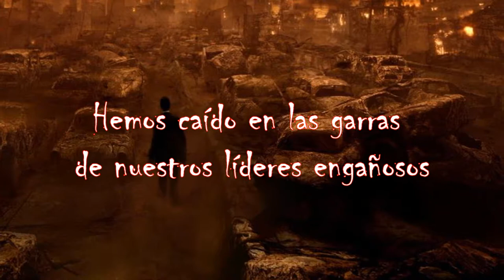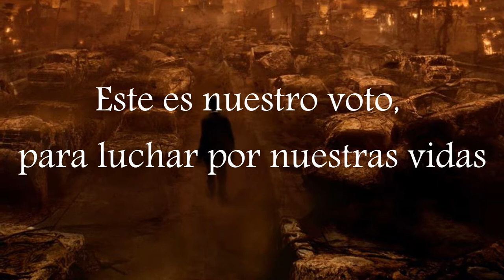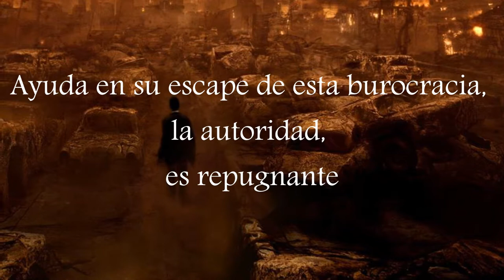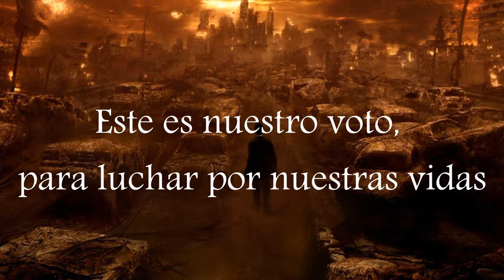Before You Fall -Dying Breed feat JT Tollas (Sub español)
Hola, Nueva traduccion de la Banda Before You fall junto con Jt Tollas vocalista de la banda Famous Last Words, Espero que les guste :D